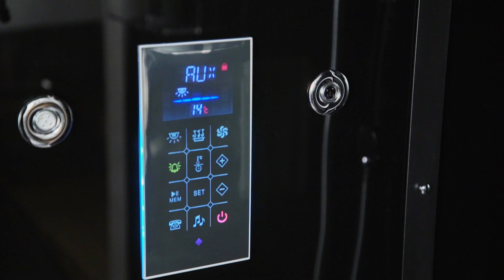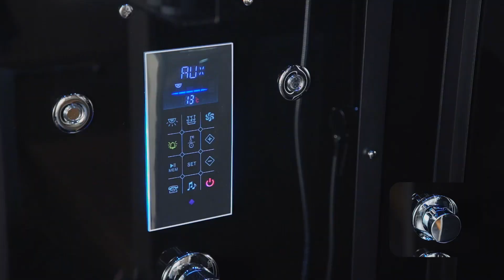Lucca (Black/Right) Luxury Shower at Touch of Modern